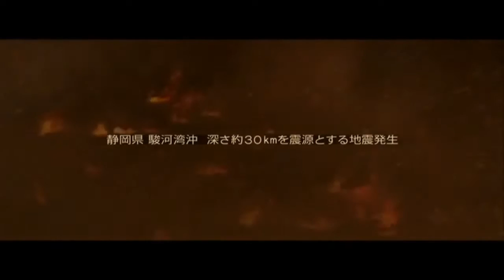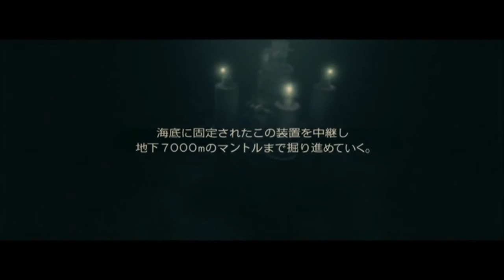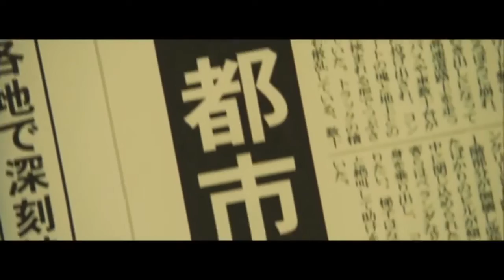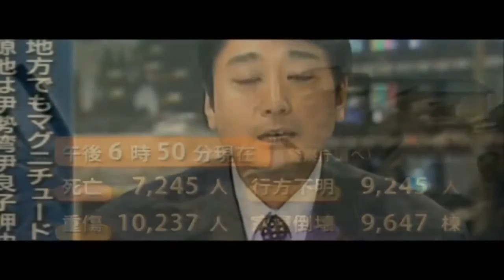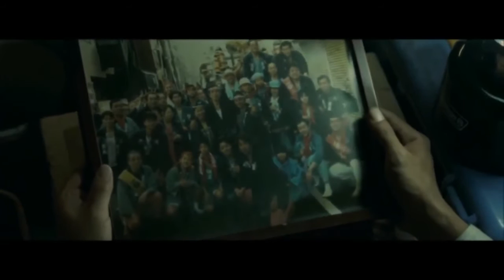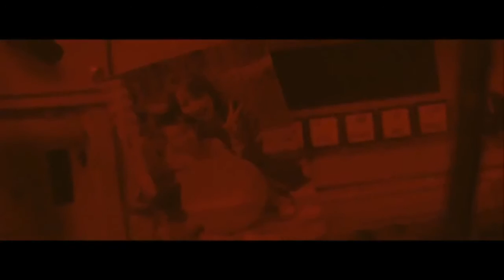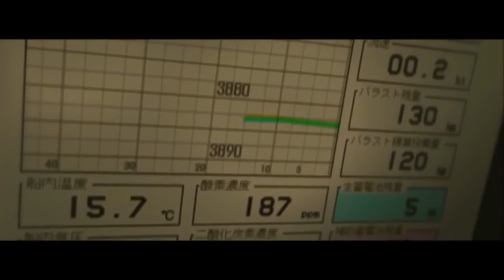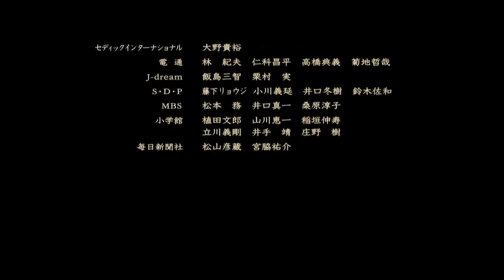ภาพยนตร์